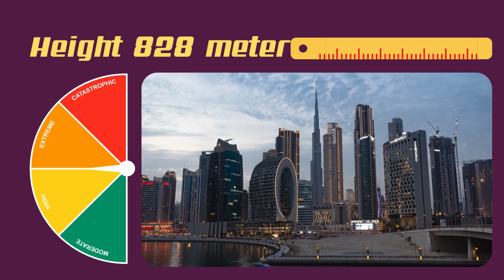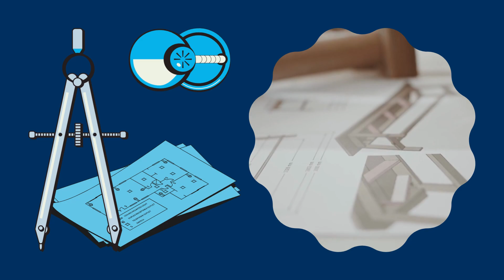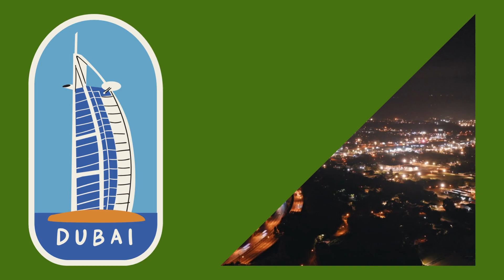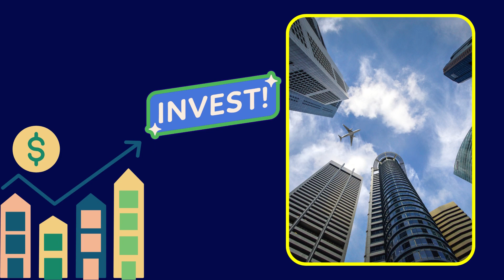"Burj Khalifa" | "Breathtaking Burj Khalifa Adventures" | "Learning Kids"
Name: Burj Khalifa
Location: Dubai, United Arab Emirates
Height: 828 meters (2,717 feet)
Floors: 163 above ground
Architect: Adrian Smith (Designed by the architectural firm of Skidmore, Owings & Merrill)
Construction Started: January 6, 2004
Completed: January 4, 2010
Inaugurated: January 4, 2010
Cost: Approximately $1.5 billion USD
Significance:
Burj Khalifa is the tallest building in the world and an iconic symbol of Dubai and the United Arab Emirates.
It's a mixed-use skyscraper, featuring residential apartments, office spaces, restaurants, luxury hotels (including the Armani Hotel), and observation decks.
The tower's design was inspired by the natural forms of the desert, and its unique architecture includes setbacks and a spiraling pattern.
The building is famous for its spectacular nighttime lighting displays, which often feature patriotic colors and designs during special occasions.
It offers two primary observation decks: "At the Top" on the 124th floor and "At the Top Sky" on the 148th floor, providing breathtaking panoramic views of Dubai.
Fun Facts:

The Burj Khalifa holds several world records, including the tallest freestanding structure in the world, the highest number of stories in the world, and the highest occupied floor in the world.
Its elevators are among the fastest in the world, traveling at speeds of up to 36 kilometers per hour (22 miles per hour).
The tower's construction used enough concrete to fill 1.6 million bathtubs and enough rebar (reinforcing steel) to stretch over a quarter of the way around the world.
The Burj Khalifa is not just an architectural wonder but also a symbol of Dubai's rapid development and ambition to be a global city. It has become a must-visit tourist attraction, drawing millions of visitors from around the world each year.